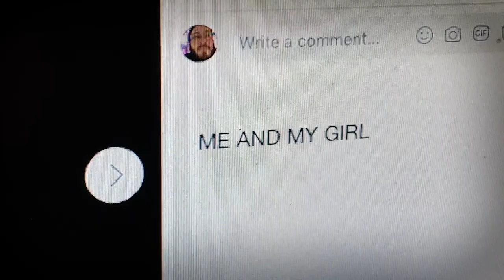Need to spice things up?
By Rodrigo Fernandez-Stoll and Gwynne Phillips
Edited by Edward Pond
VO Miguel Rivas